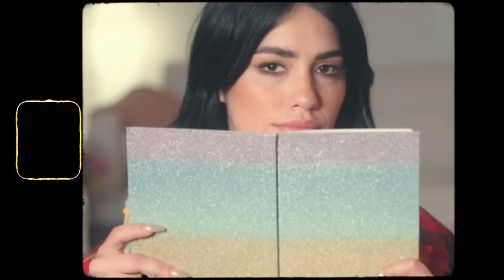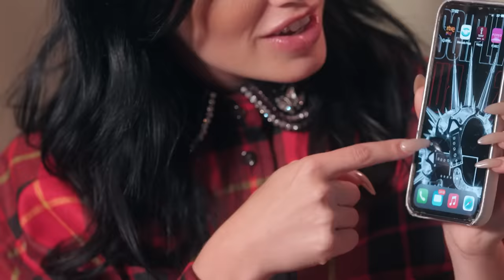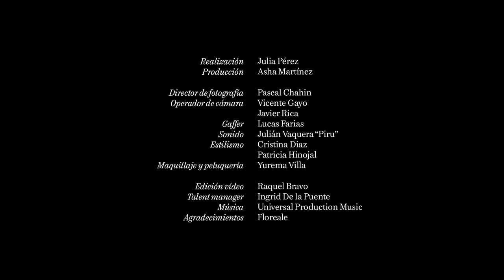¿Qué hay en el bolso de Lali Espósito? | VOGUE España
Lali, con su último single, “Motiveishon”, haciendo números récord en streaming, y la entrega final de ‘Sky Rojo’ ya disponible en Netflix, recibe a VOGUE España para contarnos todo lo que lleva en el bolso: desde el chocolate que le sube la energía cuando es necesario al perfume del que no se separa y un satisfyer que la acompaña en todos sus viajes.

Lali viste camisa de Gucci y bolso Louis Vuitton.

Dirigido por Julia Pérez
Producción: Asha Martínez
Dirección de fotografía: Pascal Chahin
Operadores de cámara: Vicente Gayo y Javier Rica
Gaffer: Lucas Farias
Sonido: Julián Vaquera “Piru”
Estilismo: Cristina Diaz y Patricia Hinojal
Maquillaje y peluquería: Yurema Villa
Edición: Raquel Bravo
Talent manager:Ingrid De la Puente
Agradecimientos: Floreale

Pañuelo de seda: Hermès
Chocolate: Klik Milk Chocolate Selection
Satisfyer Pro2
Gafas de sol: Versace
Collar: Swarovski
Perfume: Dolce & Gabbana | The Only One
Bálsamo labial: Laneige